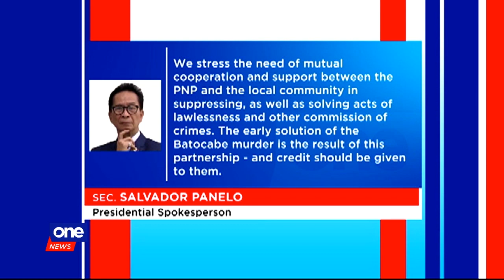Lawmakers seek travel ban vs. Daraga Mayor Baldo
Some lawmakers call on the issuance of a hold departure order against Daraga Mayor Carlwyn Baldo after the PNP charged him and 7 others of double murder over the killing of AKO Bicol Rep. Rodel Batocabe, Jr.